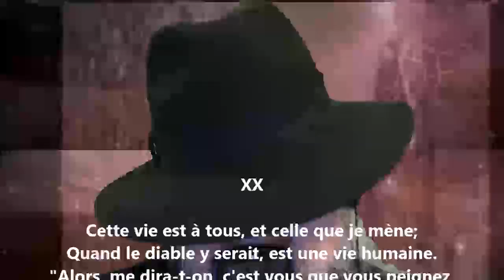Namouna - Chant premier XX - Alfred de Musset lu par Yvon Jean